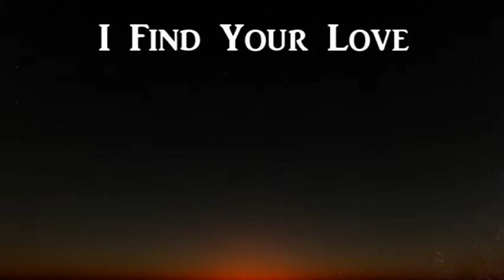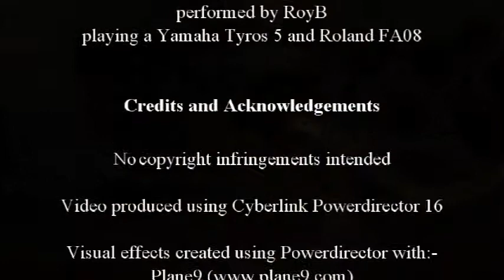I Find Your Love (keyboard instrumental cover)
(written by Beth Nielsen Chapman and Patrick Doyle)

Beth Nielsen Chapman is an American singer/songwriter, and she has written (or co-written) songs that have been performed by numerous country and pop artists.

Beth Nielsen Chapman as a performer has never had a hit single in the US Hot 100 Charts or the UK singles charts, although she has had several in the US Billboard Top Adult Contemporary Singles chart. In fact, she ties for first place (with Marilyn Maye) as the artist with the most charted Adult Contemporary hits without ever reaching the US Billboard Hot 100.

She has written and recorded a number of beautiful songs. "I Find Your Love" is a lovely song from Chapman's 2004 album 'Look'.

My keyboard version was arranged and performed on a Yamaha Tyros 5-76 and Roland FA08.

The video of my virtual band was generated using the midi-player MidiJam (©Scott Haag). Unfortunately, this unique piece of software has not been updated for over a decade, and it remains unfinished with a number of limitations. For example, not all GM instruments are covered so sometimes alternative instruments have to be substituted, and it does not distinguish visually between acoustic guitars and electric guitars (only electric guitars are depicted). Nevertheless, in spite of these shortcomings and some of the impossible instrument playing shown, I think it is a fun way to add visual interest to a keyboard audio recording.

Recorded solely for pleasure. No copyright infringements intended.
Song:  I Find Your Love
Virtual Band: Generated by MidiJam (©Scott Haag).
The video was produced using Cyberlink Powerdirector with additional visual effects generated by Plane9 and with Virtual Band content generated by MidiJam (©Scott Haag).